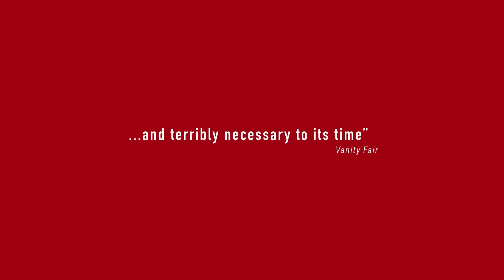The Zone Of Interest in The Screening Room at Parade House: Friday 5th April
THE ZONE OF INTEREST (2024) Cert 12A. German with English subtitles
Sandra Hüller, Christian Friedel, Freya Kreutzkam. Directed by Jonathan Glazer. (1h 95m)

Jonathan Glazer's chilling drama was deserving winner of three BAFTA awards earlier this year including Best British Film and Best Film Not in the English Language, and it's a strong contender in both equivalent categories at the Oscars. Loosely based on the novel by Martin Amis, its portrayal of the sheer banality of evil makes for essential viewing in a modern age when it's all too easy for us to shield our eyes from the terrible things that may be taking place outside our own particular zone of interest. Middle-class German couple Rudolf and Hedwig Höss live an idyllic life with their five children in the countryside, enjoying picnics by the lake and tending to their beautiful garden. The only blot on their existence is the glowering presence, just the other side of their garden wall, of the Auschwitz concentration camp of which Rudolf Höss is commandant. There's also the inconvenience of the often unpleasant sounds and smells that drift across into the family compound. It's a heart-stopping examination of man's capacity for great evil in the most mundane of circumstances. All of the film's shocking impact comes not from anything actually seen on the screen - virtually nothing is shown of the world beyond the family villa - but from the Höss family's uncaring indifference to and complicity in the horrors taking place behind those walls.